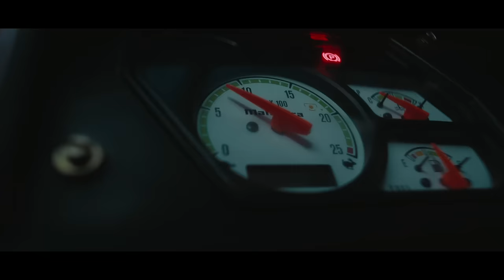Mahindra XP Plus Tractor | Mahindra XP Tractor Series |XP Tractors | Tough Hardum | Hindi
Presenting the all-new Mahindra XP Plus Tractors, made for the tough farmers. The Mahindra XP Plus tractors are extremely powerful with the lowest fuel consumption in their category. Due to its powerful ELS DI engine, high max torque and excellent backup torque, it gives unmatched performance with all farming equipment.

XP Plus Tractor series by Mahindra Tractors is the toughest range of tractors for hard working Indian farmers that comes with the industry’s first-ever “6 Year Warranty”.

What makes Mahindra XP a tough tractor ?
A tough tractor offers powerful engine for all farming tasks
A tough tractor can pull the heaviest load with ease
A tough tractor can function nonstop on difficult conditions & tough terrains

Our Range of XP Tractors:
Mahindra 275 Di XP Plus
Mahindra 275 Tu XP Plus

Mahindra Tractors continues to help farmers with tough thinking, determination & hard work to achieve their dreams.

To know more about the features and specifications of our Tractors visit us